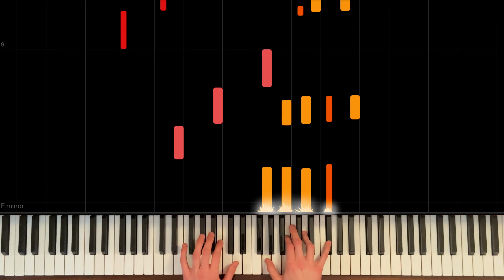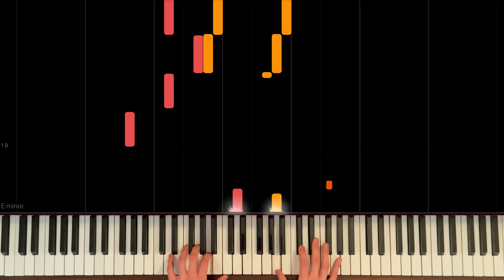Hateno Village | The Legend of Zelda: Breath of the Wild | Piano Cover (+ Sheet Music)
This is the calming theme of Hateno Village from The Legend of Zelda: Breath of the Wild, arranged for piano!